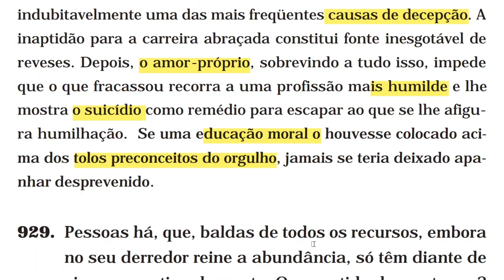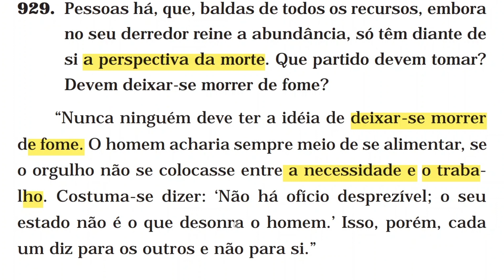O que as pessoas que não têm trabalho mas tem todos os recursos devem fazer?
PARTE QUARTA - Das esperanças e consolações (neste vídeo)

CAPÍTULO I – Das penas e gozos terrenos (neste vídeo)

929 (neste vídeo)

• Decepções. Ingratidão. Afeições destruídas

• Desgosto da vida. Suicídio